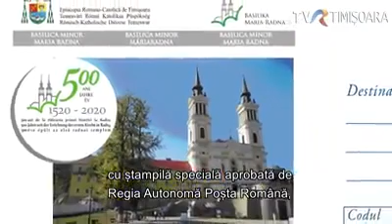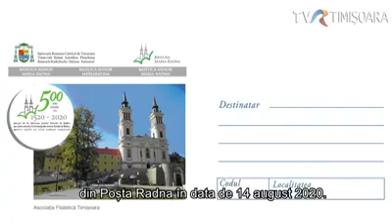Hramul Basilicii Maria Radna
Sâmbătă se va sărbători hramul Basilicii Maria Radna.
Detalii aflăm de la Pr. Vancsa Csaba.
Automatic translation below:
Maria Radna will be celebrated on Saturday. Details from Pr. Vancsa Csaba